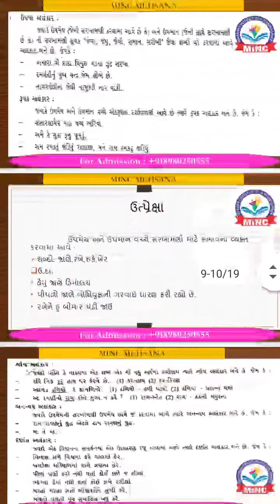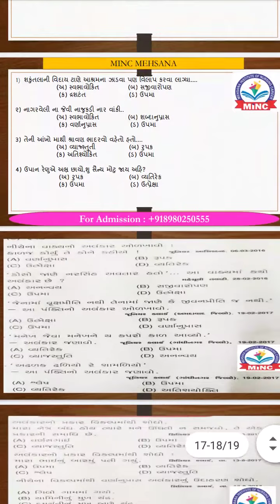Alankar Gujarati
Arthaalankar

Upma
Rupak
Utpreksha
Ananvay
Arthantar
Virudhibhas
Anyokti

Sabdaalankar

Varnupras
Shabdanupras
Antyanupras